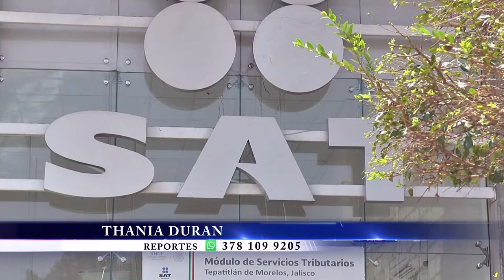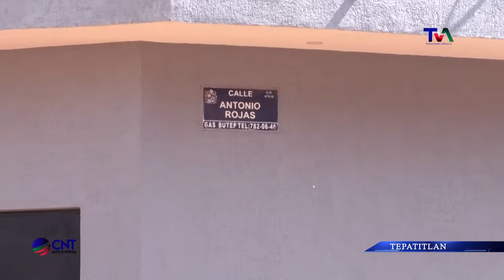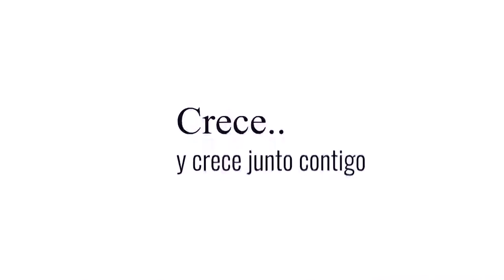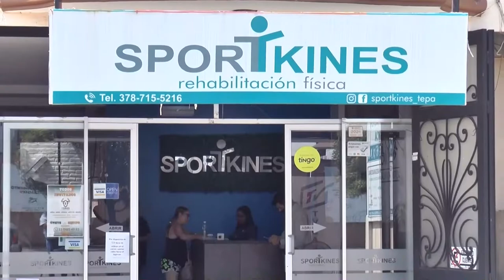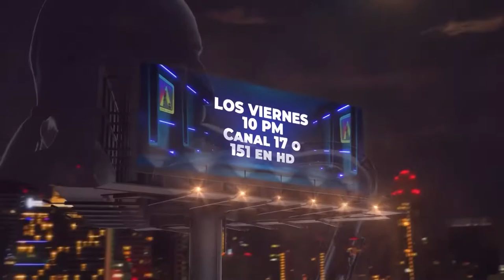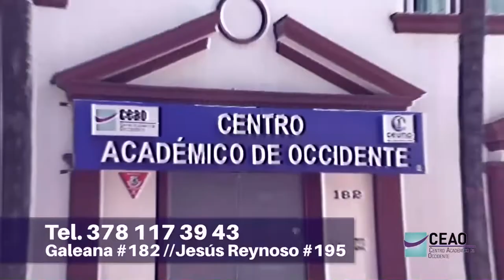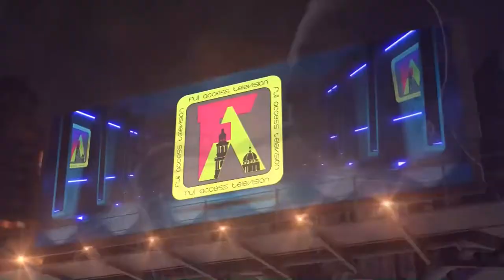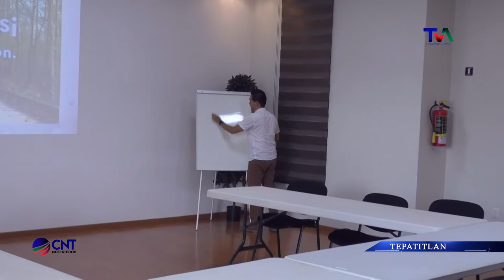CNT 18 DE JULIO DE 2022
Las noticias de Los Altos de Jalisco, están en CNT, una producción del canal 17 de TV Cable Tepa, televisión alteña.